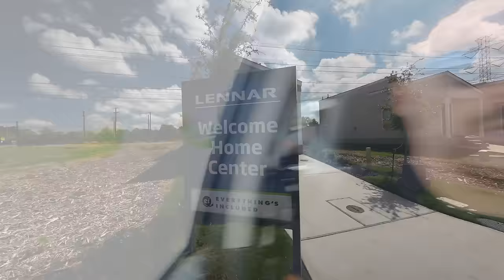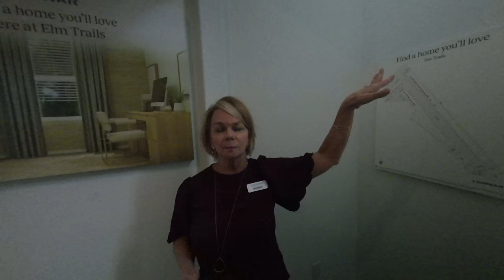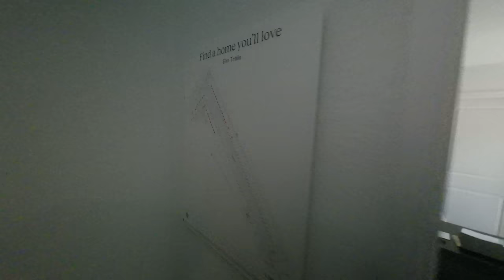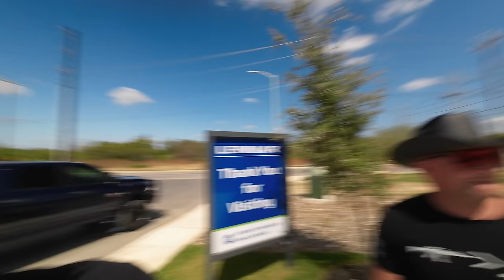TINY HOMES IN TEXAS ARE SELLING OUT - IS THIS THE NEW AMERICAN DREAM???????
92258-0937